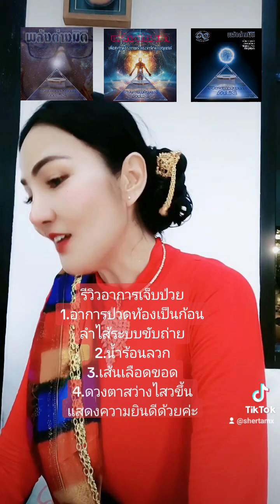MSRแสดงความยินดี/รีวิวอาการเจ็บป่วยจางคลายหาย